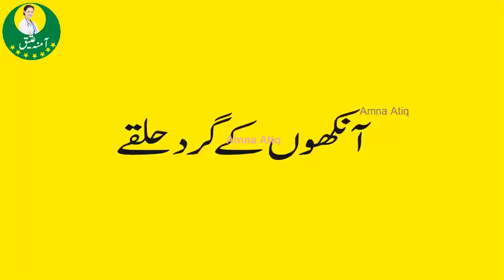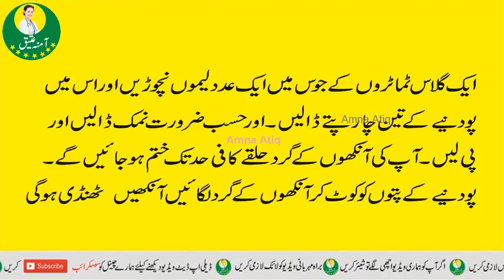aankhon ke halke khatam karne ka asan tarika | Get Rid Of Dark Circles |Health Tips in Urdu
aankhon ke halke khatam karne ka asan tarika

Welcome to GREEN HEALTH You can watch health & beauty tip videos online for free in Hindi and Urdu with lots of natural ways and home remedies. Beauty Secrets is all about beauty tips and care.   My videos include health tips for women's health and men's health. I hope you like my channel, there will be many more videos to come for your help.

Buy buy.